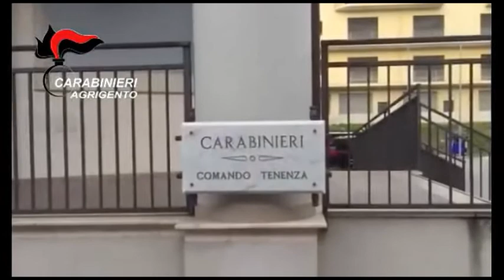Favara: topo morto in cucina, chiuso ristorante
A farne le spese un ristoratore di Favara, che nello scorso fine settimana ha dovuto chiudere i battenti del proprio locale.